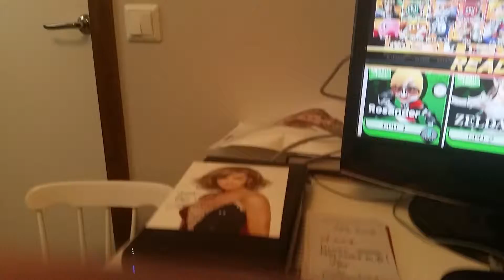Rosander och Zelda mot skurkarna Rond 3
Jag tävlar med prinsessan Zelda på Bridge of Eldin